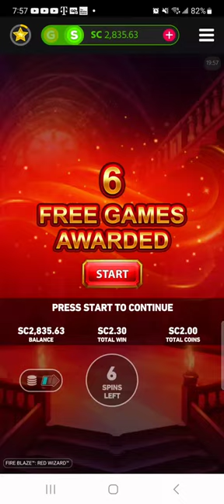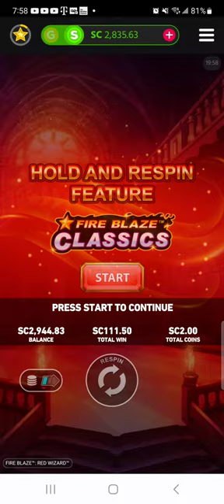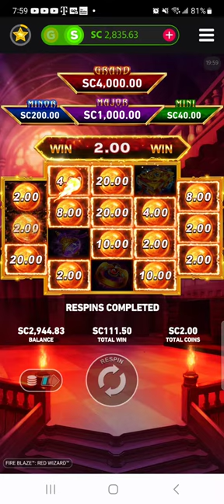FIRE BLAZE RED WIZARD FINALLY POPS OFF FOR A bigwin OF OVER 110X!